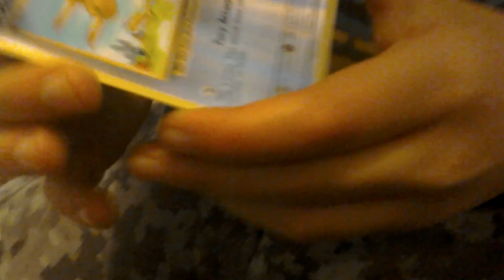Crazy Pokemon pack